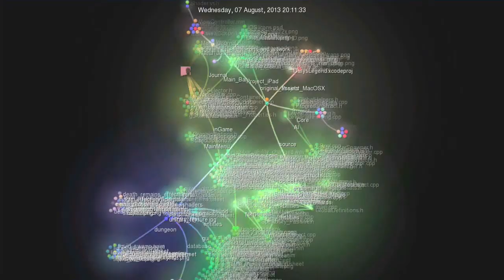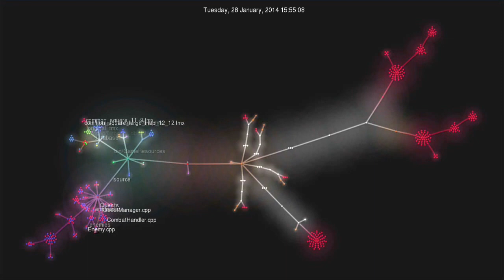Quest of Dungeons code repository visualization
A visual representation of Quest of Dungeons git repo. This represents commits from July 28, 2013 to January 28 2014, there's more before but this is the most "non boring part" :)